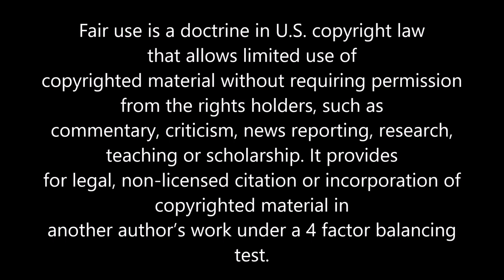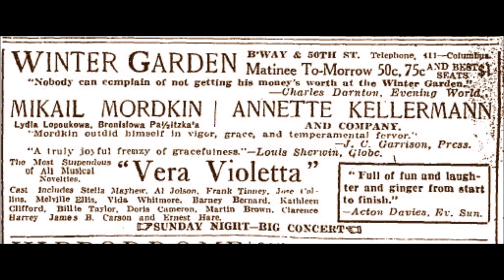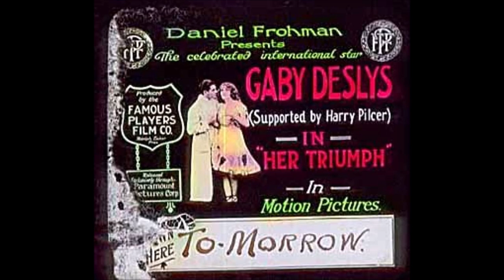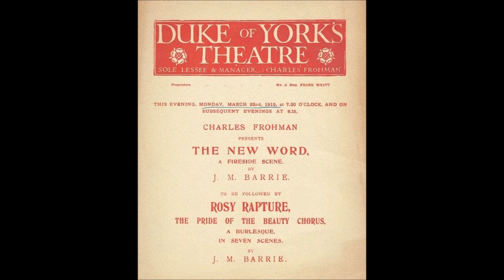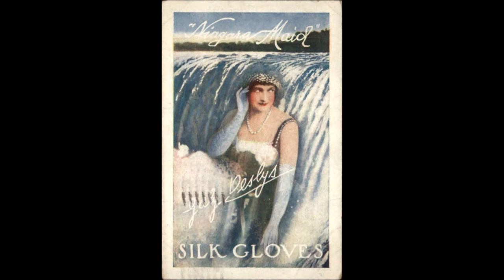Life of Gaby Deslys: Gabrielle of the Lillies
Gaby Deslys, born Marie-Elise-Gabrielle Caire (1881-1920) lived a hectic life as a Parisian, London and American stage actress and singer. Remembered fondly by J. M. Barrie's ward Nico Llewelyn Davies decades later, Deslys' elaborate costumes and feathered headpieces were well-known. Lending her name to the Gaby Glide dance, she attracted the attention of King Manuel II before he was deposed. Terrified of tuberculosis which destroyed her siblings, Deslys intended to make her Marseilles villa, Villa de Gaby, a tuberculosis hospital. Dying of Spanish influenza in 1920 after struggling with throat issues since 1914, her dance partner and rumored lover Harry Pilcer mourned after her death.

Sources:

Emily Caskey with David Soren, "Gaby Deslys: A Famous French Import", University of Arizona,